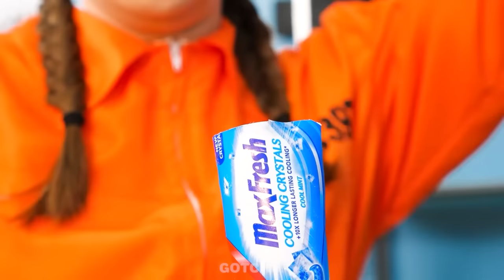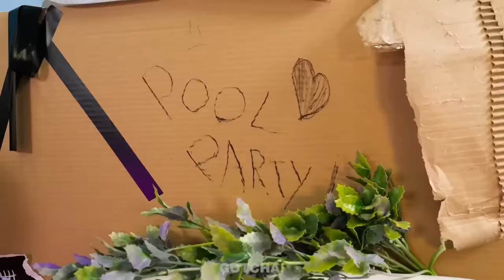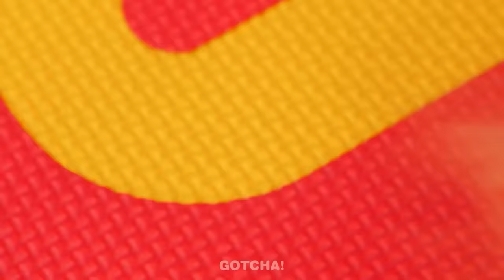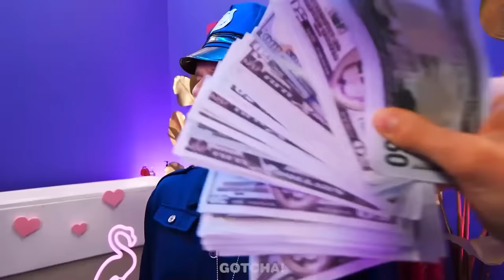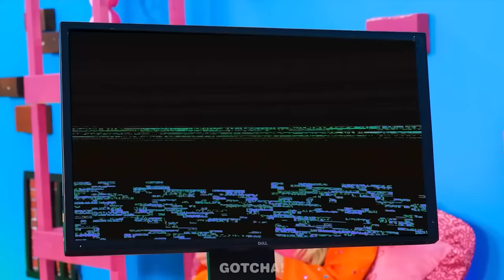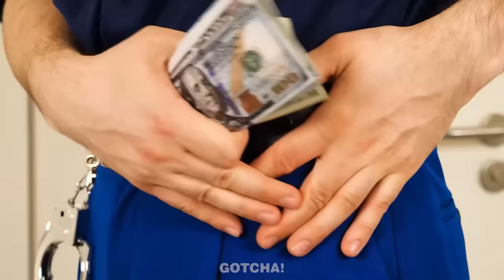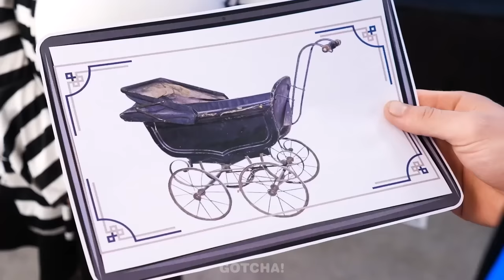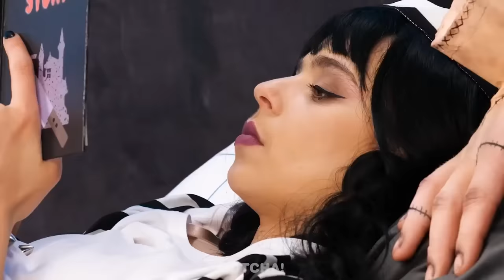Olamaz, Barbie Hapiste! Gotcha!’dan*Bebek Makyajı İçin Havalı Bebek Aletleri*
Selam Gotcher'lar! Hapishanede bile Barbie her zaman Barbie'dir. Hapishanede oyuncak bir bebeği nasıl baştan yaratacağınızı merak ettiyseniz, havalı oyuncak bebek hilelerini ve aletlerini içeren yeni videomuzu kaçırmayın. Daha fazla komik durum ve Gotcha!'nın en iyi araçları için bizi izlemeye devam edin.

Bu videoyu sevdiyseniz, şunu da sevebilirsiniz [Sinemaya Nasıl Gizlice Yemek Sokulur | Gotcha'dan Havalı Gizlice Sokma Hileleri ve Komik Anlar]